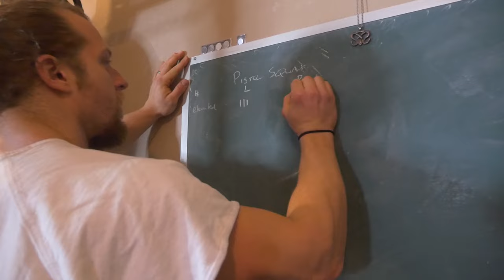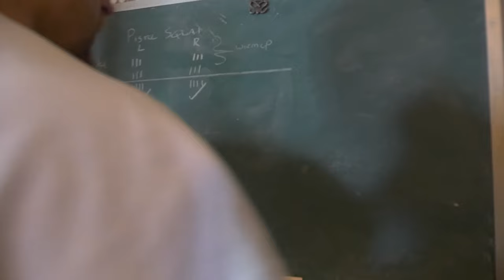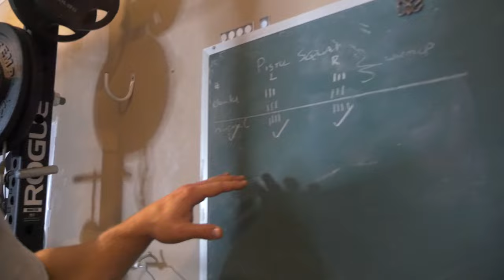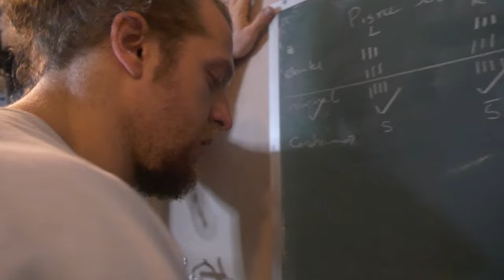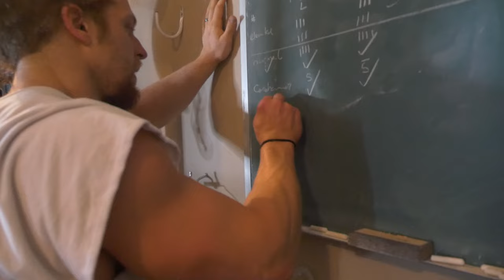I wanna trick good again workout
I wanna trick good again! This spring I’m taking heavy back squats and heavy front squats out of my routine to give me knees a break. Instead, I’m using the pistol squat for knee health and to improve knee stability. I’m also modifying my deadlifting for speed development with bands and/or flexibility development by emphasizing the stretch and reducing weight. Finally I’m stretching more. This is one workout of many coming to show my tricking comeback this summer!

Reebok Men's 3/4 Compression Tight Camo
Reebok Men's Legacy Lifter Shoe
Slingshot STrong Knee Sleeves by Mark Bell

SONGS ►
 ● Intro: Explosive Entry Groovy Metal - Johnny Berglund
 ● Inflection Point - New Song